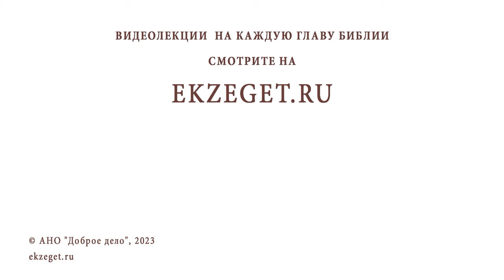КАК НАУЧИТЬСЯ НЕ РОПТАТЬ В СКОРБЯХ ? Иеромонах Анастасий (Байков)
Команда Экзегет.

В сегодняшнем видео на библейском портале Экзегет иеромонах Анастасий (Байков), насельник Свято-Успенского Псково-Печерского монастыря, отвечает на вопрос: "Как научиться не роптать в скорбях?"

🔸  Жизненные испытания
🔸  Преодоление трудностей
🔸  Промысел Божий
🔸  Доверие Богу. Благодарение